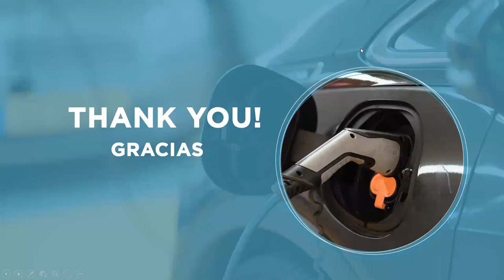Diálogo de alto nivel: electromovilidad en América Latina y el Caribe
La movilidad eléctrica representa una oportunidad para América Latina y el Caribe. En este evento, organizado en conjunto por el BID y la Agence Française de Développement (AFD), dialogamos con actores clave del sector políticos y privado, donantes, y fondos internacionales para resaltar la importancia estratégica de apoyar los esfuerzos de la región a fin de descarbonizar los sectores de energía y transporte.